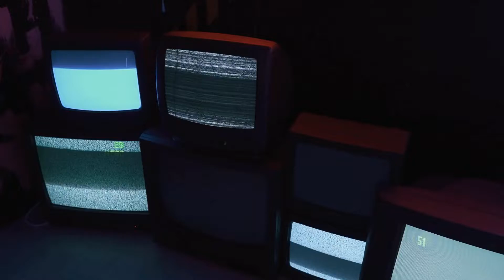a chill beat with a blazing blues guitar solo 🎸🔥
Have you ever wanted a chill, not quite phonk, beat with a blazing blues guitar solo? Probably not, but you will after hearing this beat!

0:00 intro
0:12 smooth drop
0:35 blues guitar solo
1:00 mid-beat break
1:13 switch-up
1:25 putting it all together
1:50 outro

🔊 Listen to my albums here!

🎶 Other places to hear and download my music.

💲 Help support the music if you'd like!
💸ETH: 0x8B99994044a9D7B71e7163c3f50ad93de3dE1f30